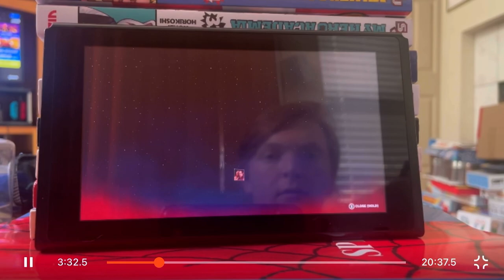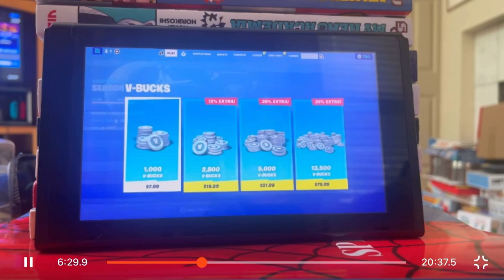Fortnite “Pros” Get Absolutely Destroyed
We’re really not good at this game

. 　。　　　　•　 　ﾟ　　。 　　.　　　.　　　 　　.　　　　　。　　 。　. 　.　　 。　 ඞ 。　 . • . Red was ejected. . . 　 。　. 　 　　。　　　　　　ﾟ　　　.　　　　　. ,